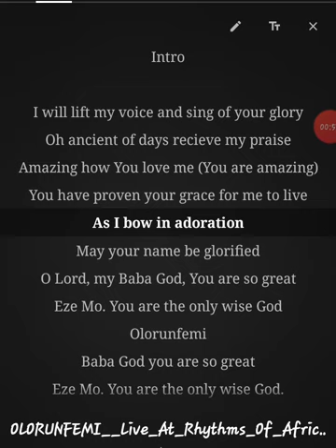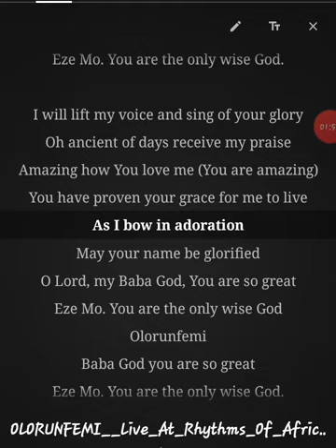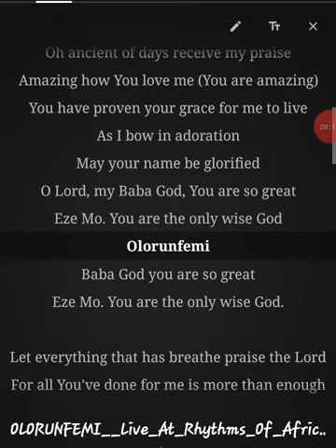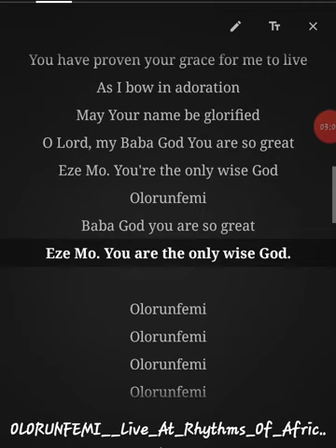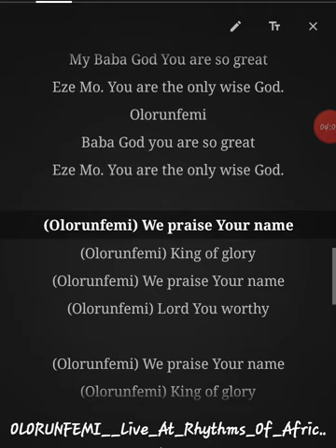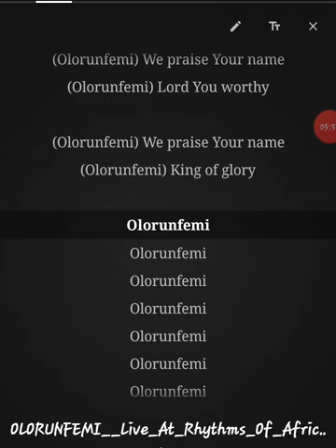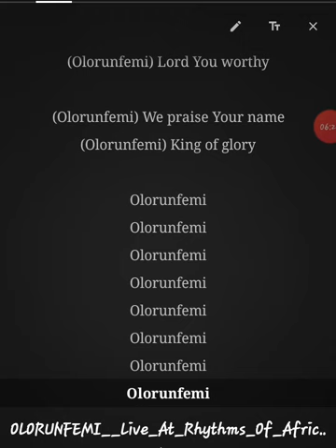OLORUNFEMI - Sonnie Badu feat. Joe Mettle (LYRICS)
Enjoy the lyrics of the latest track from Dr Sonnie Badu feat. Joe Mettle, OLORUNFEMI.